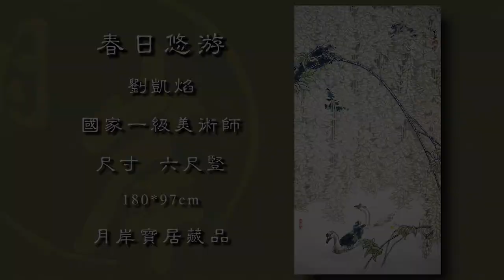traditional Chinese painting |驚蟄·中國畫禾雀花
驚蟄，萬物生機盎然。嶺南禾雀花開，如瀑如簾，鵝兒穿梭其中悠然自得~
月岸寶居第195篇更新，原創視頻，中國國家一級美術師劉凱焰作品，尺寸180*97cm